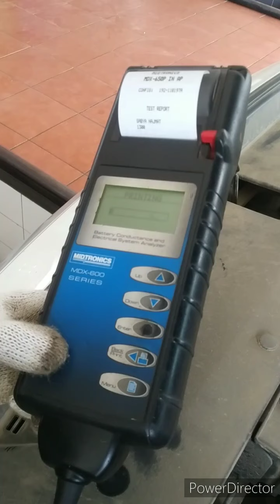Hyundai Santafe 2019 model Engine oil and filter Change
basic maintenance of small engine